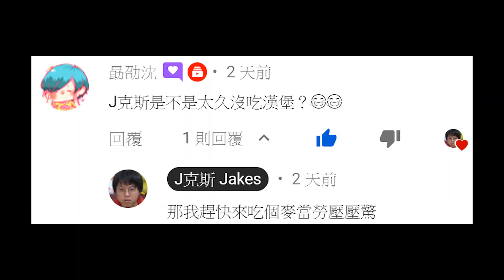【一分鐘系列39】一分鐘吃完一個法式芥末香雞堡!!!壓壓驚!!!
△我有吃...完？

週邊：
△貼圖J克斯的日常：